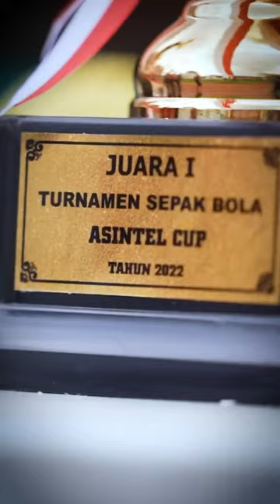Final Turnamen Sepakbola Asintel Cup 2022